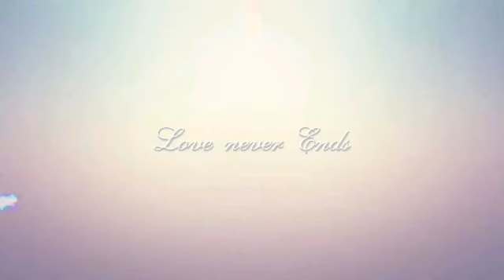오카리나 /블루 앙상블 / 황성 옛터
허리우드 우리열린극장 어르신문화 특화공연